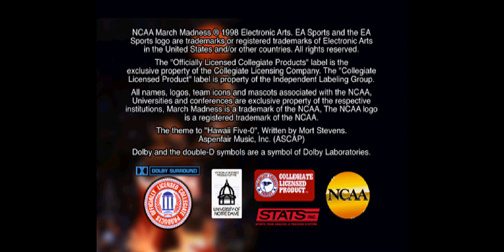[PSX-0526] NCAA March Madness '98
Game: NCAA March Madness '98
Recorded: 13/11/2023
Region: NTSC-U